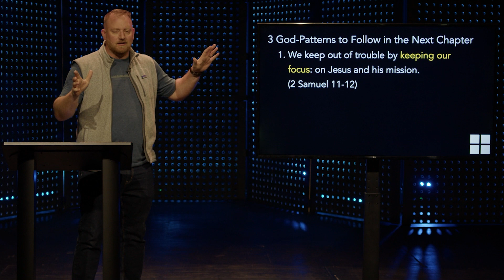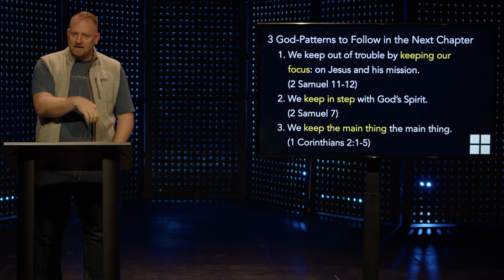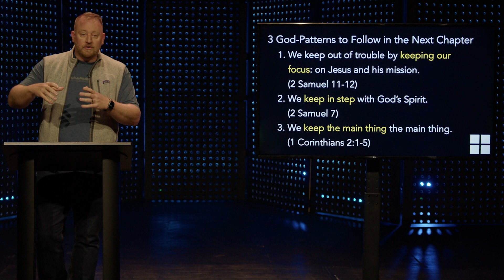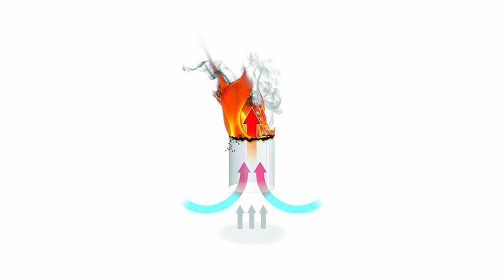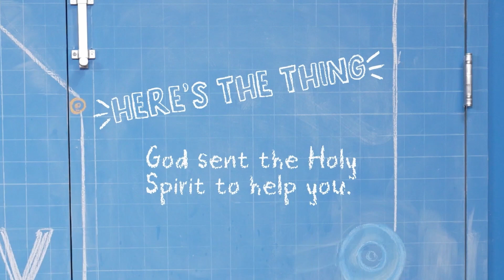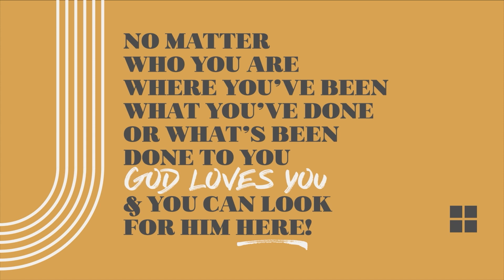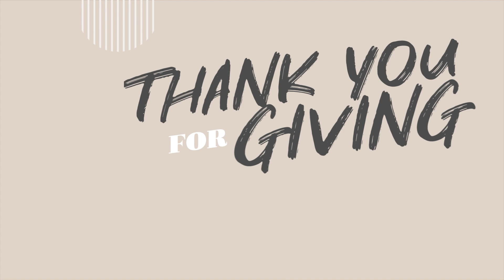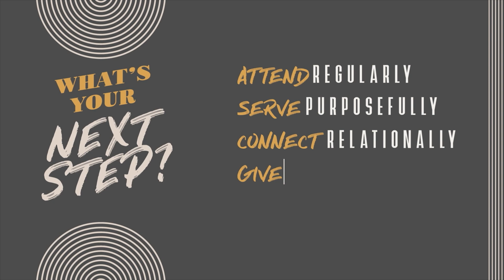05.14.2023 Full Service